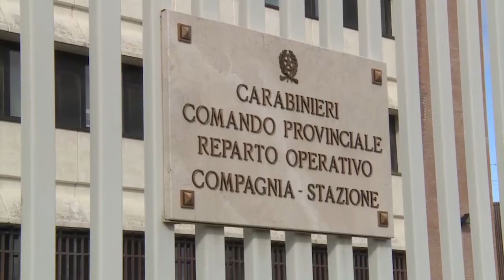Controlli a tappeto dei Carabinieri lungo le strade della Valdichiana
Controlli a tappeto dei carabinieri nel fine settimana lungo le principali arterie della Valdichiana aretina.
18 i militari impregnati nel servizio straordinario di controllo dei territorio e 9 i veicoli con i colori d'istituto scesi in strada.
Sono state identificate in tutto 115 persone, controllati 98 veicoli, contestate 8 contravvenzioni al codice della strada ed infine ritirate 5 patenti per guida sotto l'effetto di alcol e di sostanze stupefacenti.